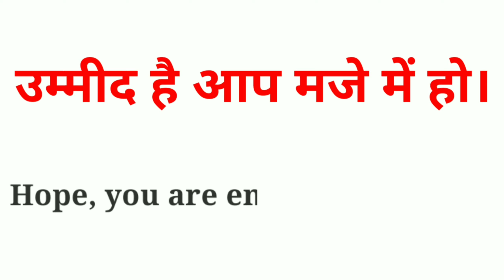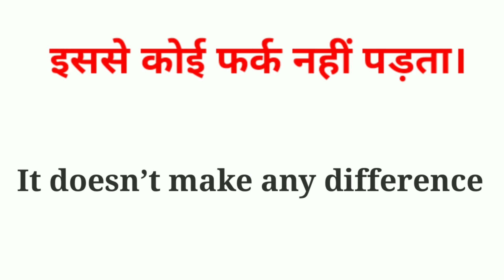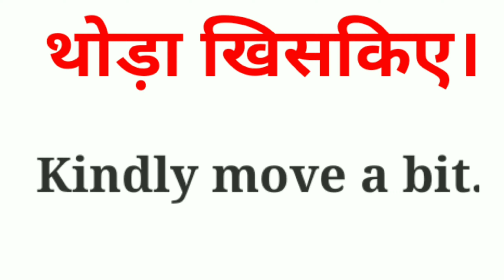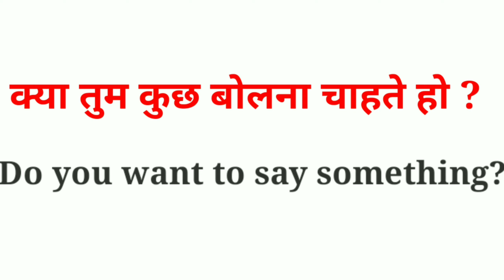Daily Use English Sentences || रोज बोली जाणे वाली इंग्लिश वाक्य || PART 20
नमस्कार मित्रानो मी सोमनाथ सपकाळ ग्रामीण भागातील मुलाचा विचार करून त्याचा English  चा base पक्का व्हावा या दृष्टीकोनातून youtube ला सर्व ENGLISH चे DAILY USE ENGLISHSENTENCES चे व्हिडीओ तयार करतो आहे वाक्य रोज वापरात येणारी आहे आणि ते प्रत्येकाचे तोंड पाठ असला हवे.
असे दररोज दोन विडिओ (DAILY FREE STUDY)या youtube channel वर अपलोड होतात
तरी हा विडिओ जास्तीत जास्त
ग्रामिन भागातील मुला पर्यंत
पोचवायला हवा जेणे करून त्याची इंग्लिश ची भीती दूर होईल
तरी ही नम्र विनंती की होईल तेवढ
Share करा
जेणेकरून ग्रामीण भागातील मुला मध्ये इंग्लिश बद्दल आत्मविश्वास निर्माण होईल